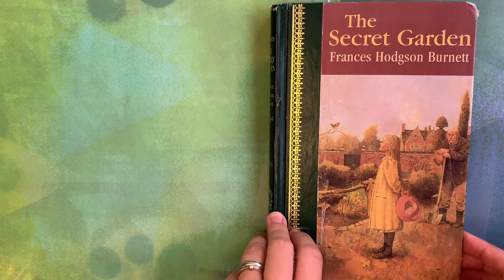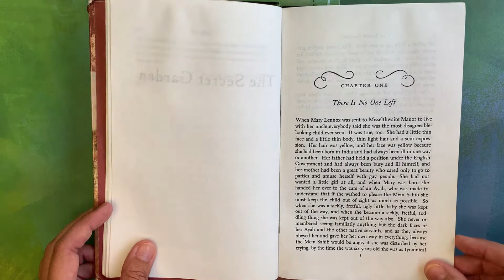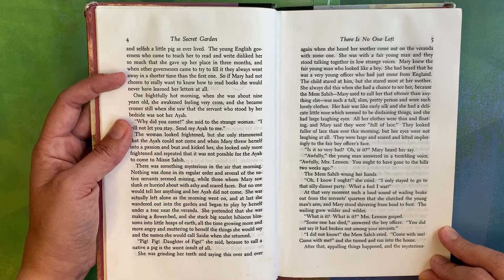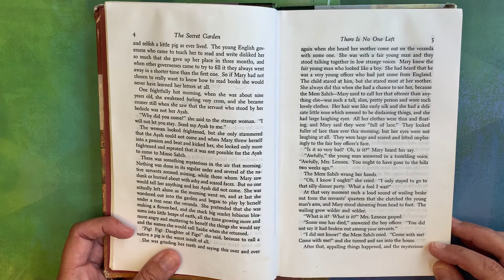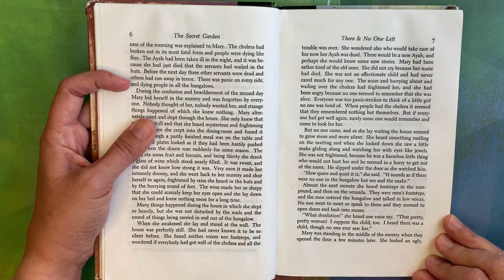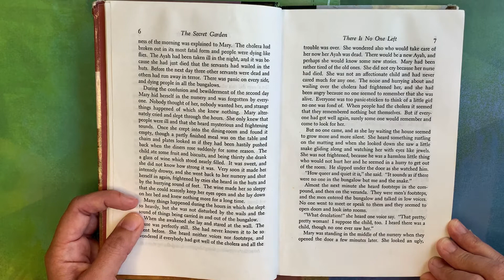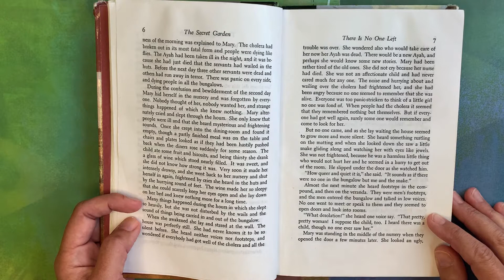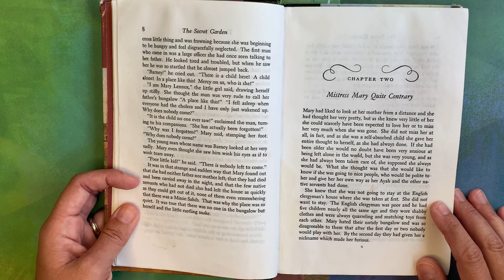The Secret Garden Chapter 1 There is No One Left, by Frances Hodgson Burnett, Read aloud by S Dunn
Chapter 1: There is No One Left

A literary classic. Join Mary Lennox on her journey from Cholera ridden India, to the moors of Yorkshire, where she meets all sorts of friends (animal and human) and learns a great deal about herself in the process.

Trigger warning: Some of the references made within this book are outdated and now considered outside what is socially acceptable. I did not avoid these references, nor did I alter them, but I kept them in, and in their original condition, to both honor the author's intent and to help show character progression.